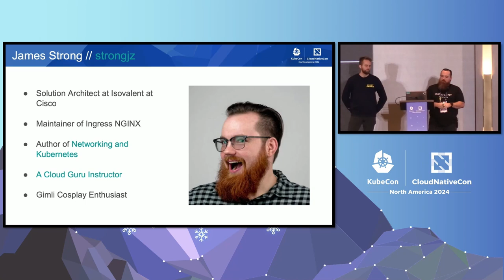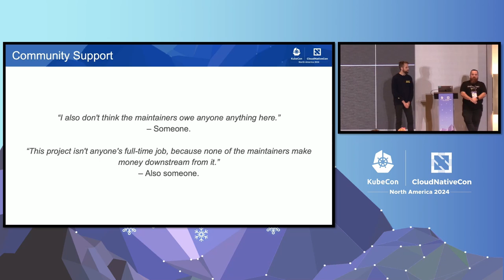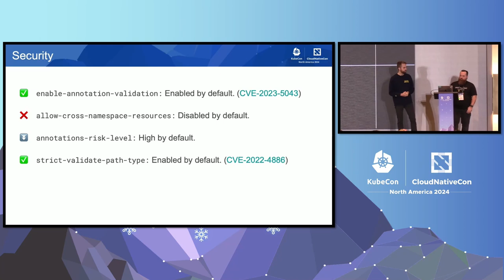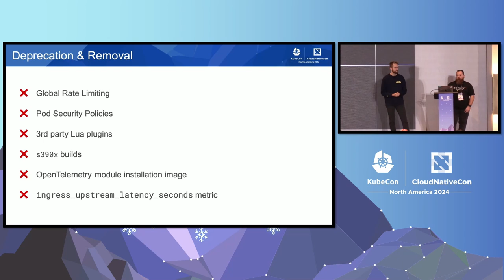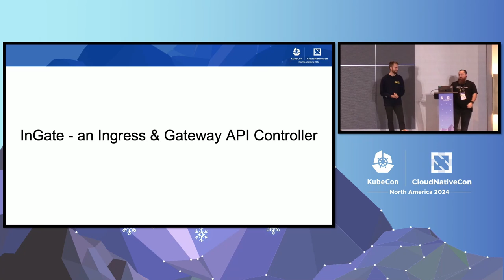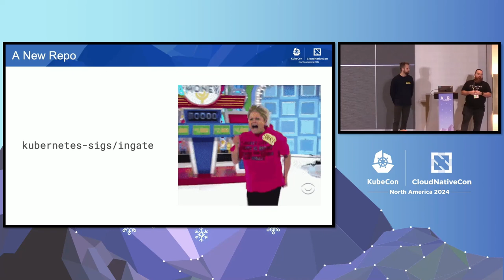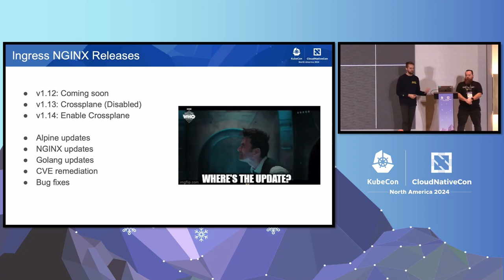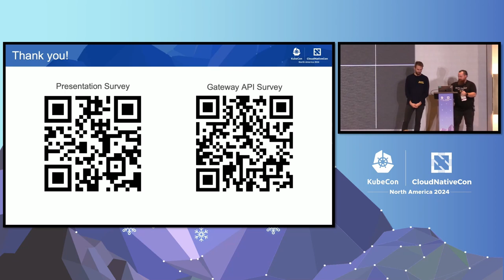Securing the Future of Ingress-Nginx - James Strong, Isovalent & Marco Ebert, Giant Swarm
Ingress NGINX is a very flexible Ingress controller that provides users with a lot of NGINX functionality through annotations. However, this flexibility also raises security concerns for maintainers and cluster administrators. There have been eight significant CVEs and RCEs in Ingress NGINX. To address these issues, we have created a security hardening guide, which will be presented as a preview in this talk. Additionally, we will enable restrictive features by default to offer a more secure out-of-the-box experience with Ingress NGINX such as annotation validations. To maintain and secure the project and its Gateway API implementation, we will not be adding any new features to the core functionality of ingress, and a significant amount of functionality, such as UDP/TCP Routing, will be moved to Gateway API. We will also unveil the new name of the project during this presentation.